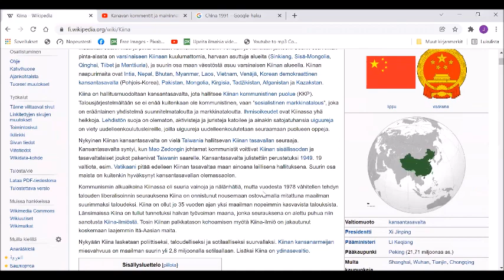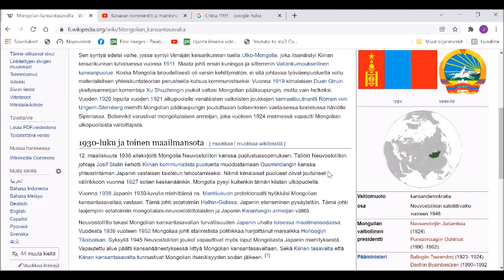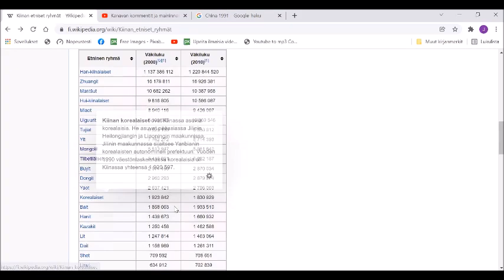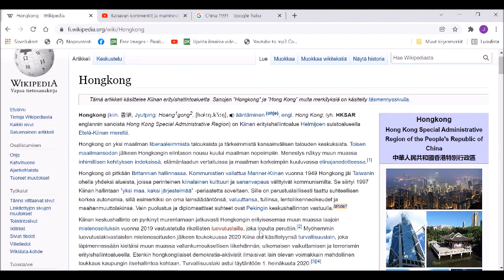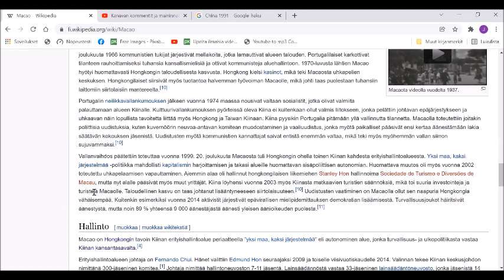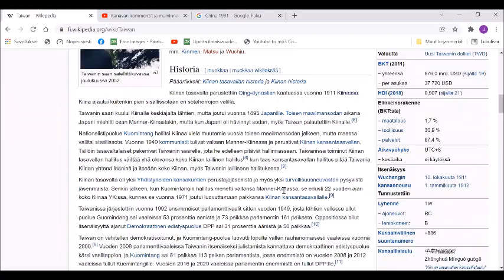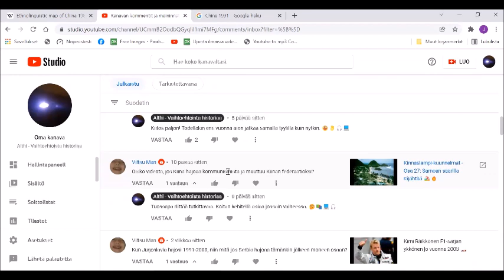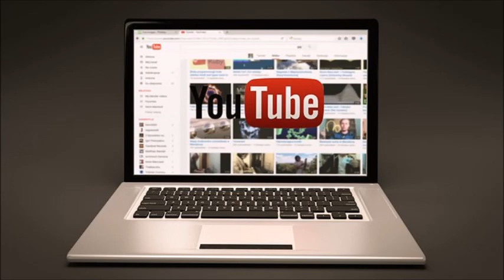Neuvostoliiton lailla 1990-luvulla hajoava Kiina - Olisiko voinut olla mahdollista?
Aasian mantereen todelliseen jättiläismaahan liittyvää videota työstin kasaan oikein kivasti eikä mikään helppo aihe todellakaan kyseessä ole käsiteltäväksi. :D